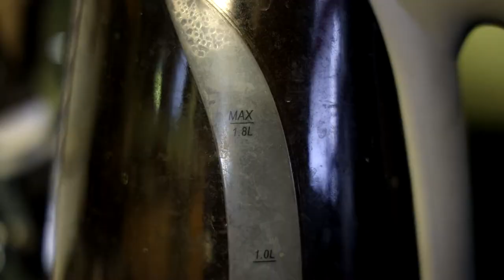Gremlins Movie Review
Got to see this at the Drive In for the first time ever and I understand the entire Furbee craze now!

Link for the poster here!